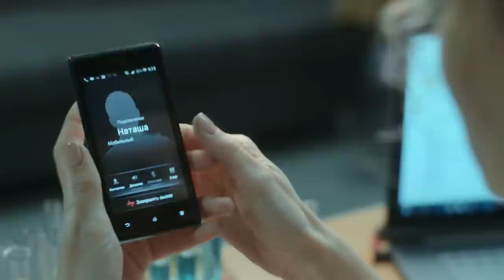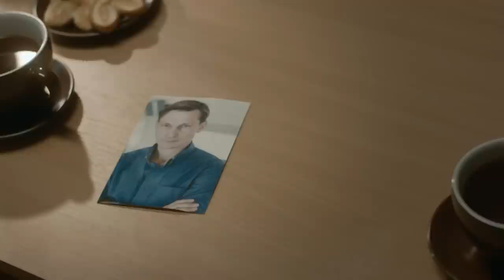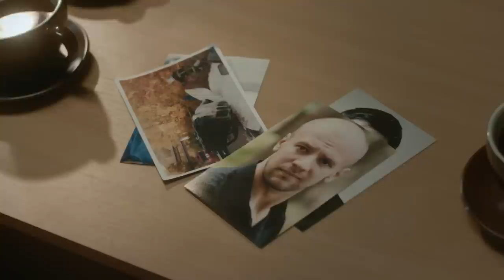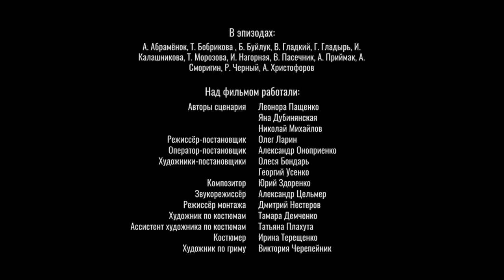CAPTURED BY LIES. Episode 4. Russian TV Series. StarMedia. Melodrama. English Subtitles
Format: TV series
Genre: melodrama
Year: 2018
Number of episodes: 4
Directors: Oleg Larin
Operator: Aleksandr Onoprienko
Composer: Yuriy Zdorenko
Producer: Vlad Riashyn, Larisa Zhuravska
Cast: Dmitriy Palamarchuk, Dmitriy Sova, Igor Rubashkin, Irina Tarannik, Polina Larina

This is a story of love - a love that sprang up unexpectedly, but was predetermined by destiny. 27-year-old Natasha lost her husband, whom she loved dearly, when he died in a car accident after a violent quarrel. She blamed herself for his death - she did not hear, she could not understand, she did not support him properly – a multitude of reproaches! It is not long, however, before Natasha discovers that the man she had loved so selflessly and totally turned out not to be the one he had seemed to be. She is helped to withstand this terrible blow of fate by a man who, it turns out, had loved her for many years - loved quietly, faithfully, with no hope of being loved in return. But it is this love that allows Natasha to find herself once again and become truly happy.